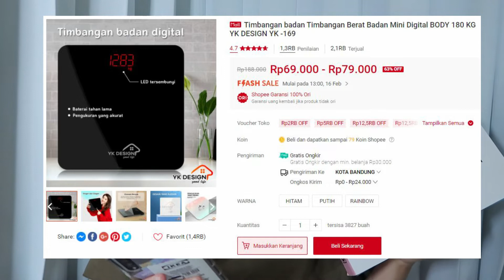BELANJA IKEA DI SHOPEE CHECK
LINK PRODUK